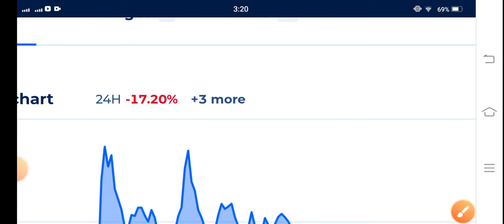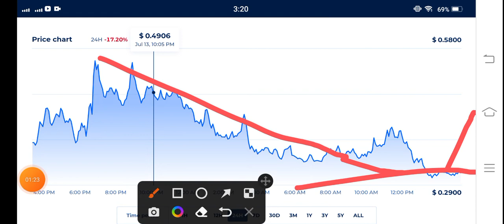Komodo Urgent Prediction || KMD Price Prediction! KMD Coin News Today